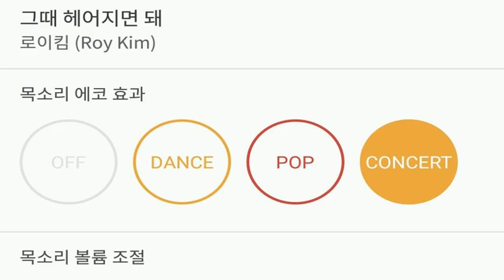[everysing] 그때 헤어지면 돼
Title : 그때 헤어지면 돼

    1. 고퀄리티 반주에 맞추어 무료로 노래를 부를 수 있습니다.
    2. 녹음과 녹화가 가능합니다.
    3. 모바일 기기에 저장한 곡을 ‘My 채널’에 업로드하여 언제 어디서든 내가 부른 노래를 감상할 수 있습니다.
    4. My 채널에 업로드 한 노래를 친구에게 공유할 수 있습니다.
5. 에브리싱 홈페이지 에서도 My 채널 이용이 가능합니다.